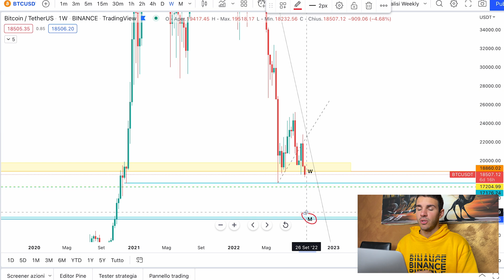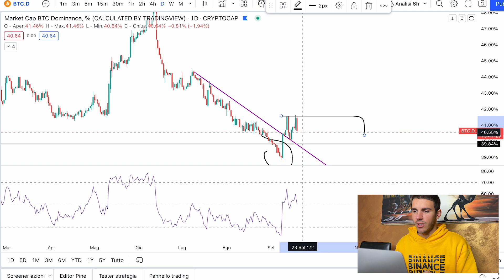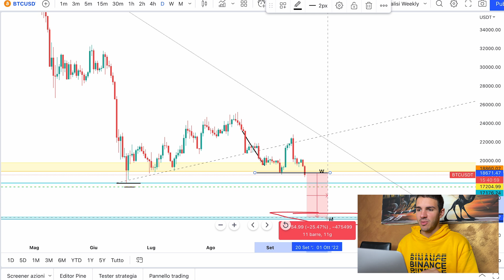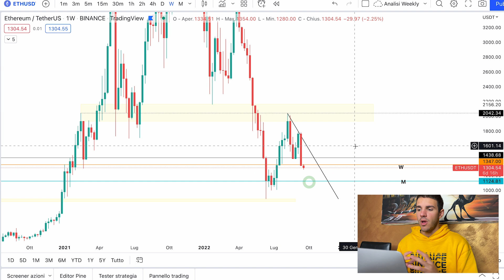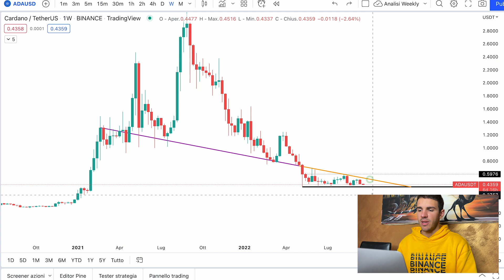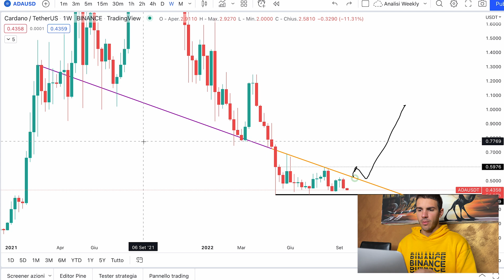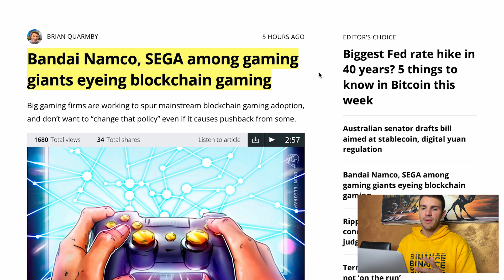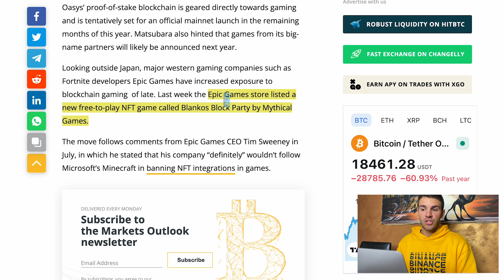🚨 Cosa succede a BITCOIN?? ⚠️ ETH e ADA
Mi sono svegliato con Bitcoin di nuovo sul livello dei $18.000, cosa succede? Il Merge di Ethereum è andato bene ma si crolla! Presto vedremo VASIL per Cardano, quindi cosa succederà ad ADA!?

(Stake 350€ in CRO e richiedere la Carta Rossa o superiore)
Codice: MichaelPino

📖 Studia il mondo Crypto 📚

Non sono un consulente finanziario. Michael Pino non è responsabile se perdi soldi. Le idee presentate in questo video sono solo a scopo di informazione e intrattenimento. Solo TU sei responsabile delle decisioni finanziarie che prendi. Investire comporta dei rischi che possono portarti ad azzerare il tuo capitale se non sai cosa stai facendo.